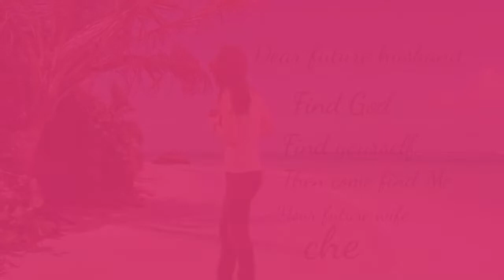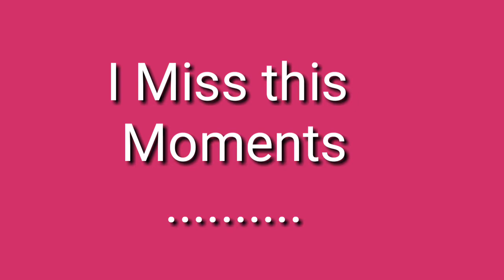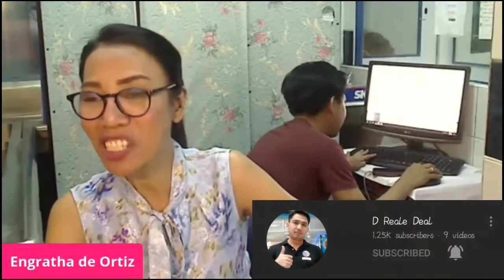Treasured Moments | Tipid Che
I just wanted to share to you guys  one of the happy moments of my life..

Please support the ff.

Tipid recipes